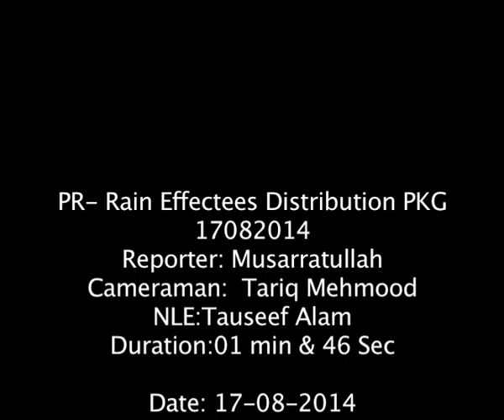Rain Effects Distribution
Rain effected Distribution